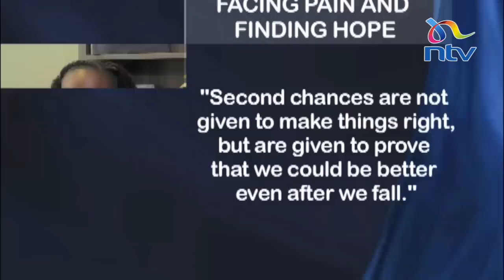Maureen Waititu explains how rejection made her build walls || Unscripted With Grace